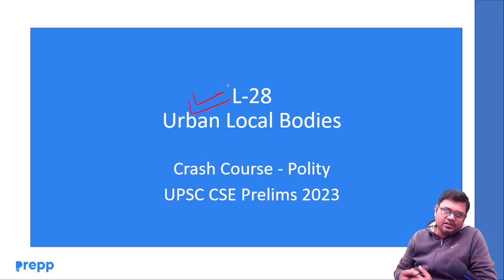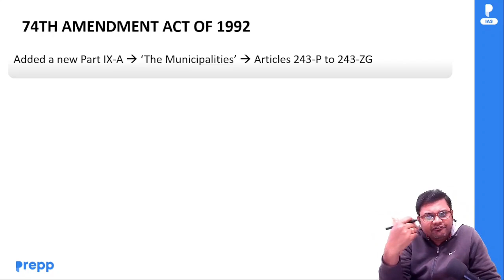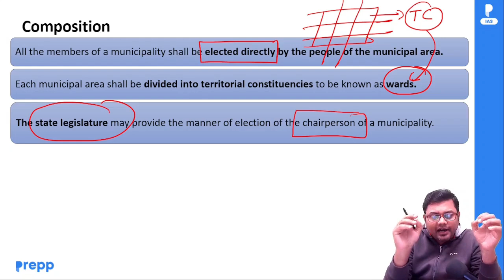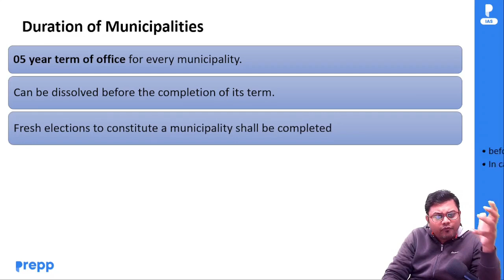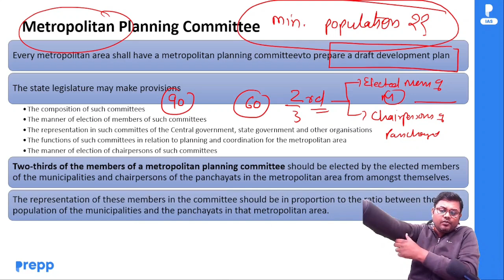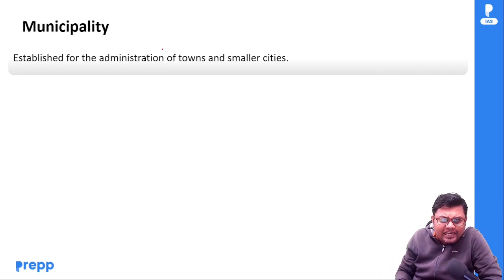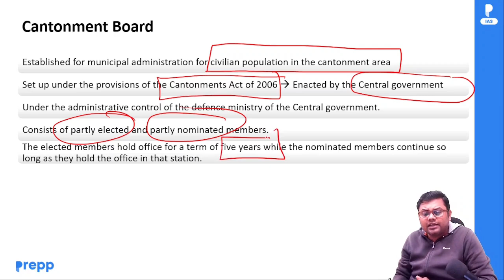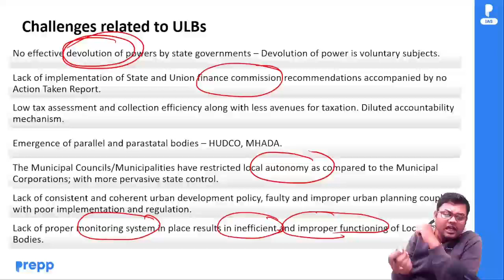Lecture 28 :Urban Local Bodies | Polity | Crash course for UPSC CSE Prelims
To know more about Prelims 2023 test series fill up this form

To get the PDF of this lecture join the telegram channel after filling up this form

In this lecture, Sourabh sir discusses the subject of "Urban Local Bodies" With the help of this lecture, you will gain a better understanding of the basics of polity,  so that you can score higher on the upcoming UPSC CSE 2023 Prelims.